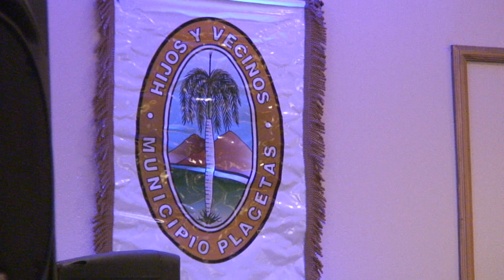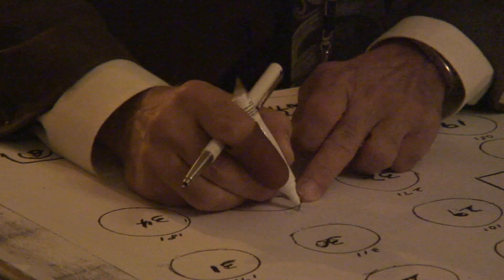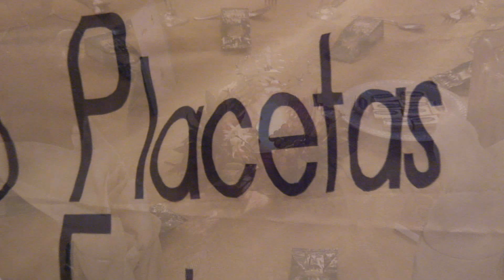Fiesta de Fin de Año 2009. Municipio Placetas en el Exilio (intro)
Introducción de la Fiesta de Fin de Año 2009. Municipio Placetas en el Exilio.
Canción "Placetas" de Rosendo Rosell.